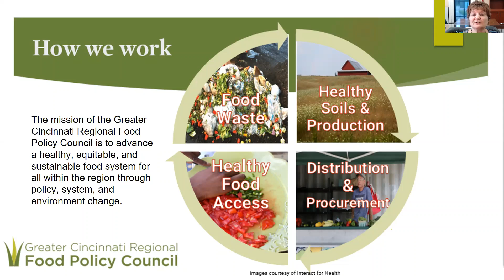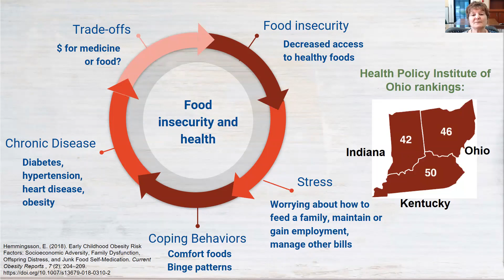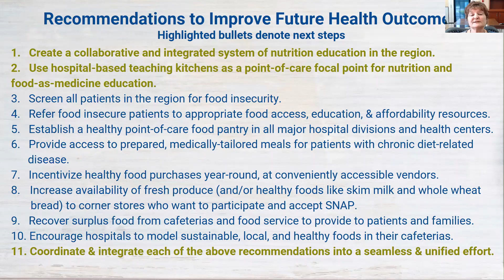Utilizing Local Food Policy Council to Improve Health Outcomes